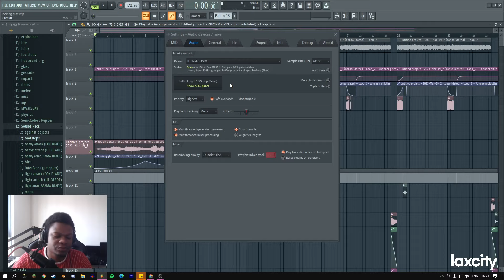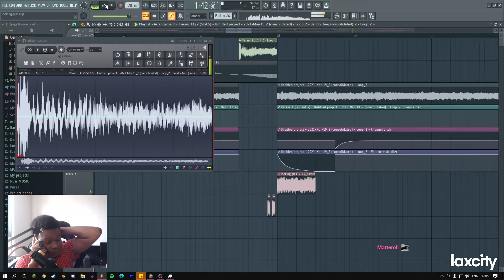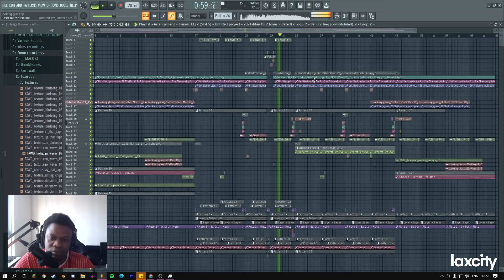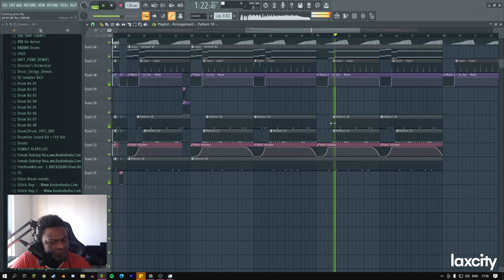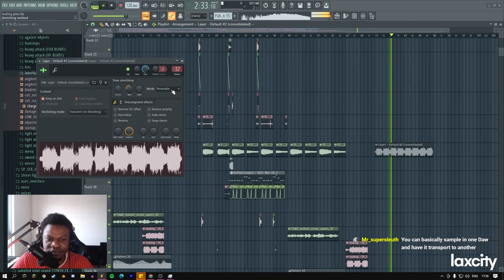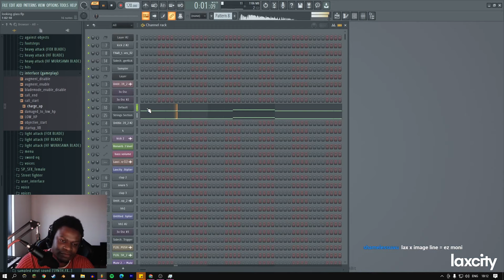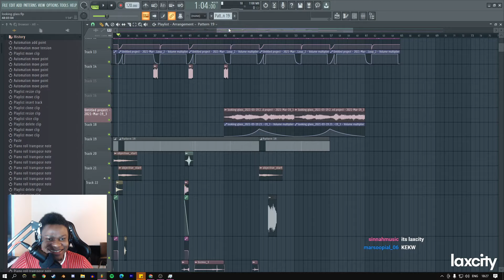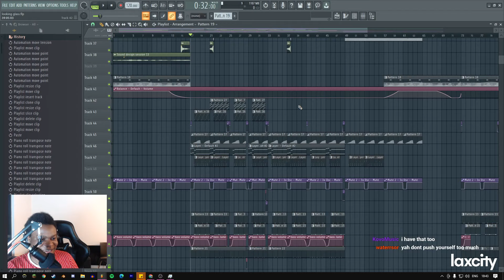laxcity (Production stream - continuing WIP from last stream•) Twitch Stream